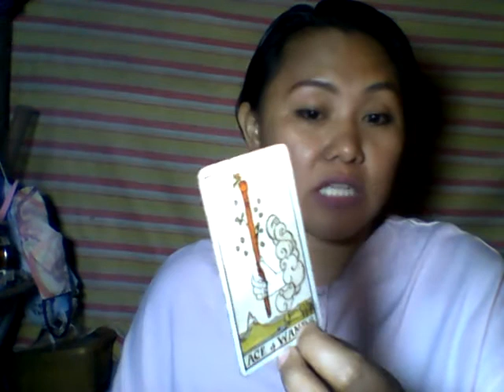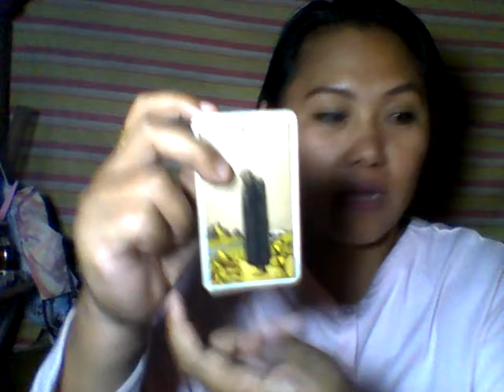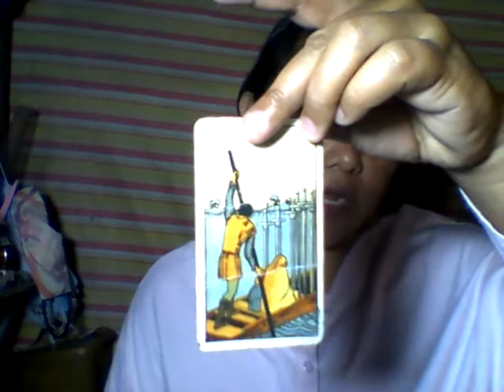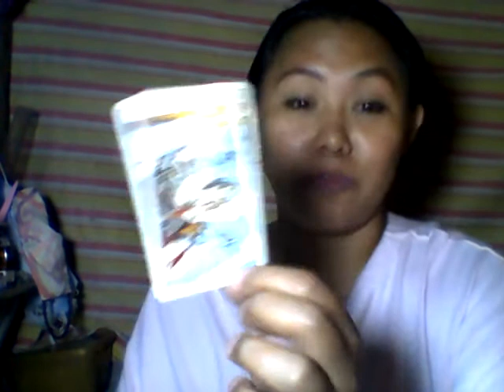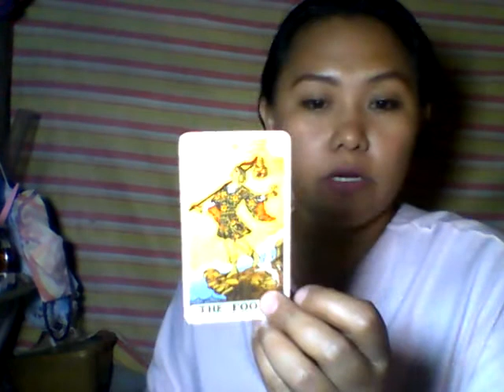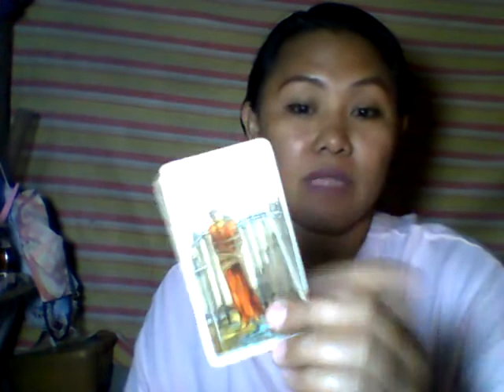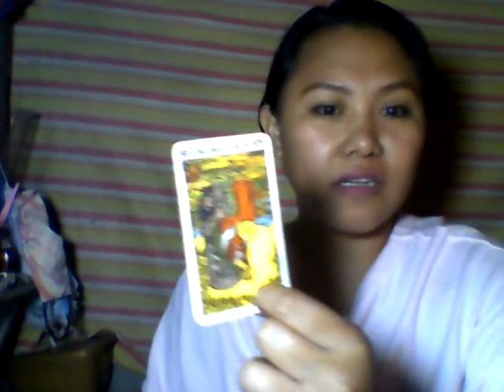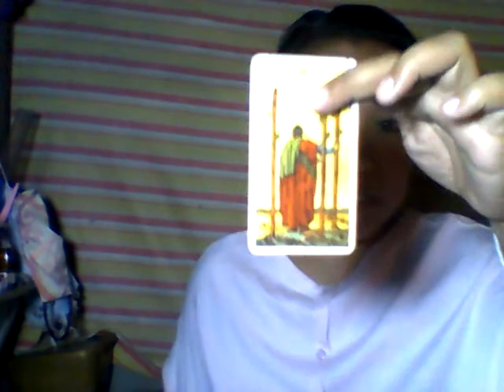BISAYA - LEO/VIRGO CUSP ( FOR SOMEONE BORN AROUND AUG 19-25 )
OR

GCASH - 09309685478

Please like my page, I post random free readings there.